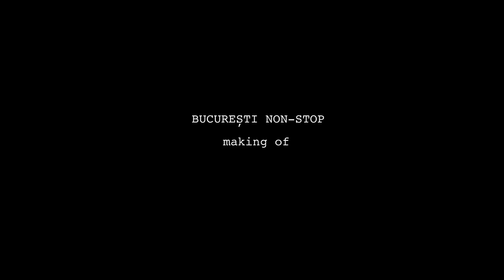Bucuresti NonStop - Making of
Bucuresti NonStop, un film de Dan Chisu, din 13 noiembrie in cinematografele din Bucuresti si din tara.